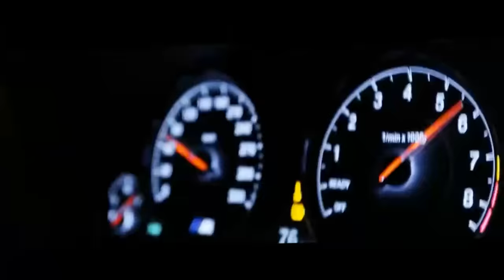DJ Emre Can - MY LİFE 2021 (ORİGİNALMİX)